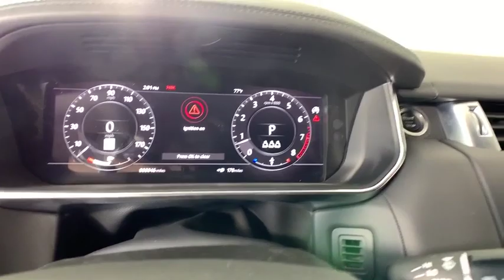2019 Land Rover Range Rover Sport Gwinnett, Norcross, Duluth, Lawrenceville, Roswell, GA KA854994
Black New 2019 Land Rover Range Rover Sport available in Gwinnett, Georgia at Hennessy Jaguar Land Rover Gwinnett. Servicing the Norcross, Duluth, Lawrenceville, Roswell, GA area.
2019 Land Rover Range Rover Sport Supercharged - Stock#: KA854994 - VIN#: SALWR2REXKA854994

2019 Land Rover Range Rover Sport Supercharged **Large Selection of Service Loaners available!**, **We pay top dollar for trades!**, **Call now for details!**.brbrWelcome to Hennessy Jaguar Land Rover Gwinnett, one of the original 35 Land Rover Dealerships in the United States! We have a strong and committed sales staff with many years of experience satisfying our customers' needs. Feel free to browse our inventory online, request more information about vehicles, set up a test drive or inquire about financing! If you don't see what you are looking for, click on CarFinder, fill out the form, and we will let you know when vehicles arrive that match your search! We look forward to serving you!brbrWe are a proud part of the Hennessy family, the most trusted name for luxury vehicles in metro Atlanta for over 50 years! Hennessy operates 14 dealerships in the Atlanta market, which provides us with access to an over 2,500 vehicle network! No matter what you are interested in, we can help!